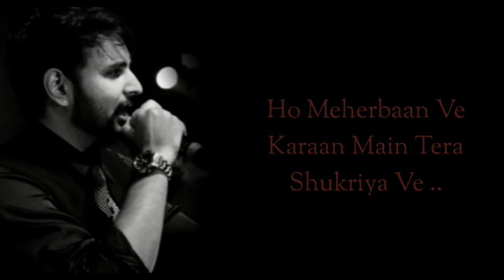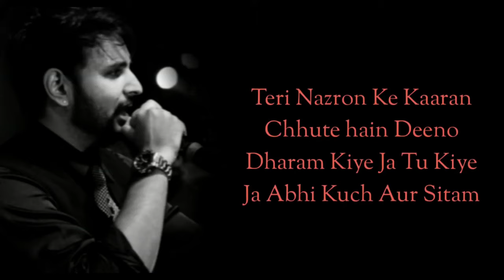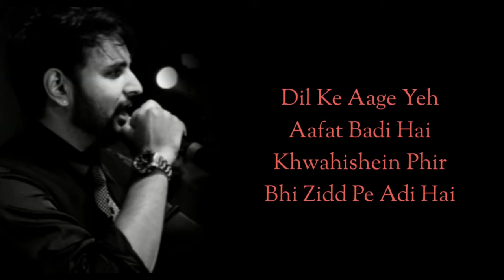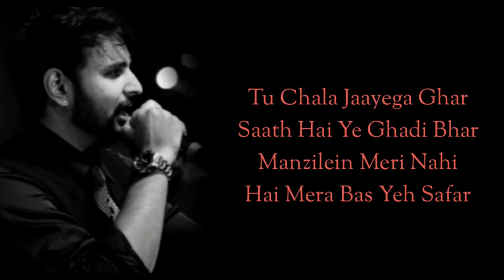Lyrical: Aashiq Tera | Happy Bhag Jayegi | Sohail Sen & Altamash Faridi | Hindi143lyrics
Aashiq Tera Lyrics from Happy Bhag Jayegi: It is a devotional love song sung by Altamash Faridi and composed by Sohail Sen with lyrics penned down by Mudassar Aziz. The music video features Diana Penty, Abhay Deol and Ali Fazal.

Singer: Sohail Sen, Altamash Faridi
Movie: Happy Bhag Jayegi
Lyricist: Mudassar Aziz
Cast: Diana Penty, Abhay Deol, Jimmy Sheirgill, Ali Fazal, Momal Sheikh
Label:EROS
Video Edited By: Rahul Patil

Once I have received your message and determined you are the proper owner of this content I will have it removed with in a day.

There is never need to strike a video down when you get it removed with in the same day and keep the channel and yourself happy. :)